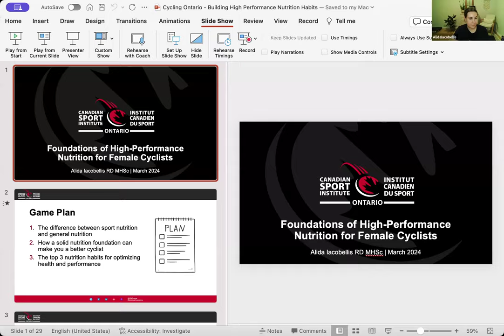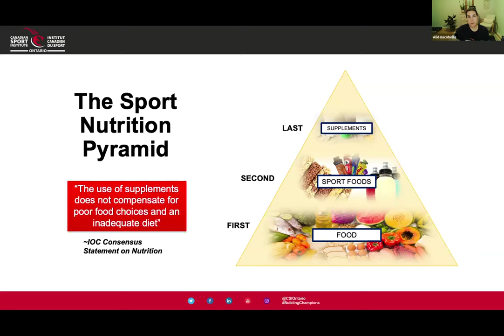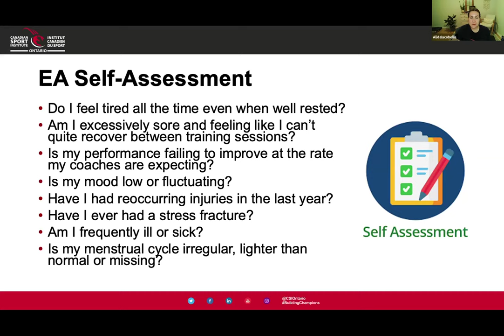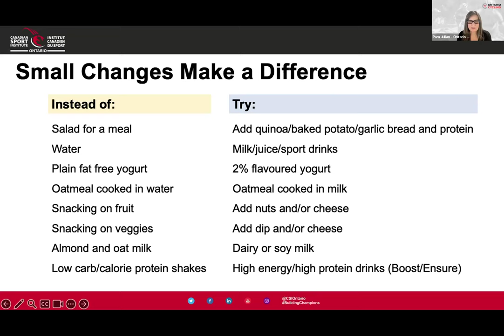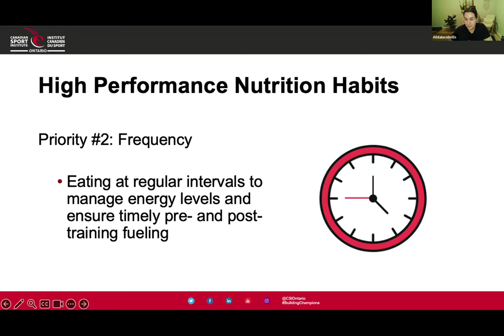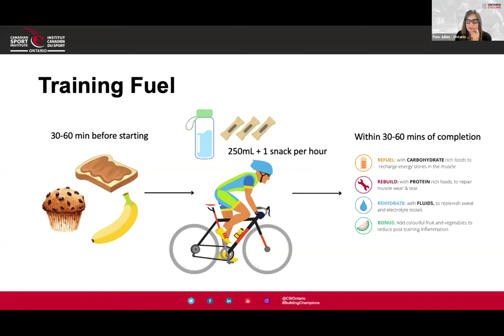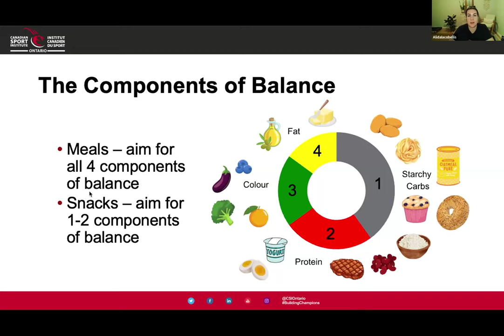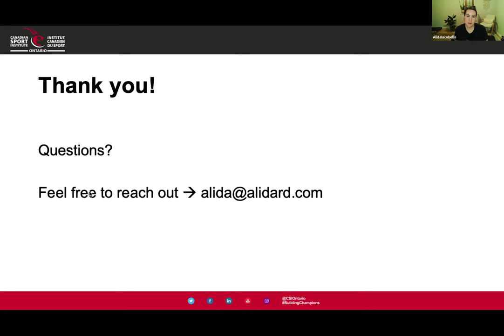Foundations in Female Nutrition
Learn about the differences between nutrition for general health versus sport nutrition and the top 3 nutrition habits that will help you build a strong foundation for success as a cyclist. We will talk about the importance of eating enough to support both your health and your training, and how to manage energy levels and ensure timely pre- and post-training fuelling. Finally, we will cover how to adjust the proportion of different foods on your plate based on changes in the volume and intensity of your training through the year.

About Alida

Alida Lacobellis is a registered dietitian and sport nutritionist in Milton. In addition to her work with athletes through the Canadian Sport Institute Ontario, she runs a virtual private practice where she supports people with disordered eating, intuitive eating, and weight-neutral nutrition interventions, as well as running in-person meal prep cooking classes. When she’s not helping people learn how to nourish themselves and feel good about food, she loves line dancing, nature walks, and stand-up paddle boarding.